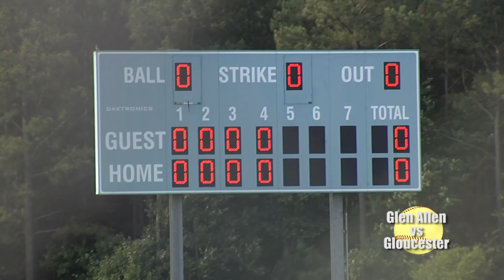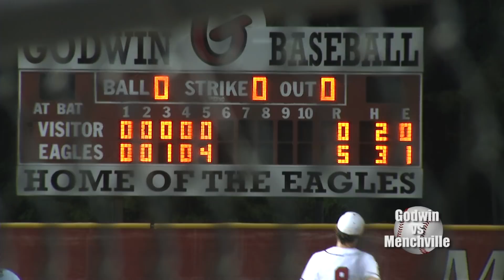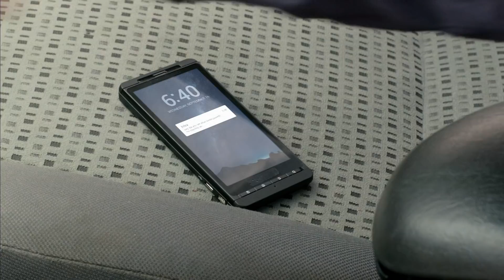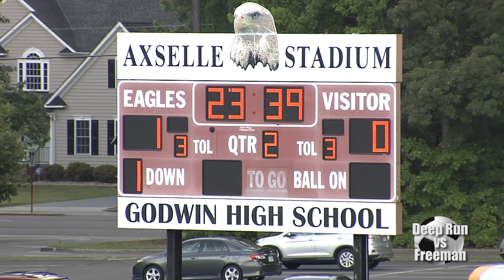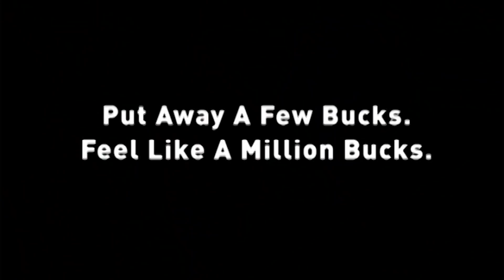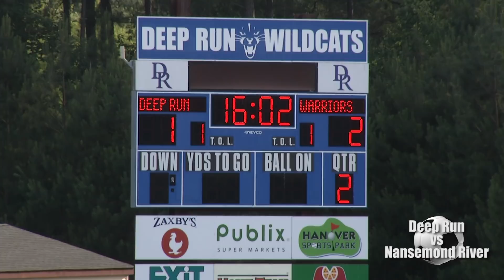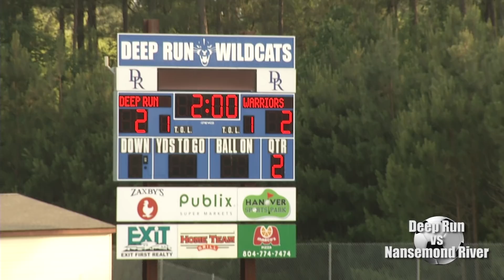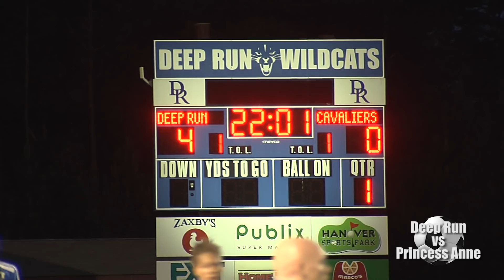sportswire 6-5-19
Glen Allen vs Gloucester softball (0:34)
Godwin vs Deep Run baseball (3:01)
Godwin vs Menchville baseball (6:00)
Deep Run vs Princess Anne girls tennis (8:50)
Deep Run vs Princess Anne boys tennis (11:05)
Freeman vs Glen Allen girls soccer (13:18)
Deep Run vs Freeman girls soccer (15:38)
Deep Run vs Nansemond River girls soccer (18:24)
Deep Run vs Princess Anne boys soccer (20:49)
Deep Run vs Godwin boys tennis (22:16)
Deep Run vs Godwin girls tennis (24:23)